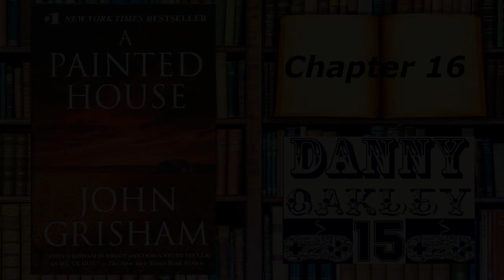Let's Read: A Painted House by John Grisham (Chapter 16)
***I do not not own any copyrighted materials used in this book. All
rights reserved to the author (John Grisham) & the author's publisher (Dell Publishing, Doubleday, Belfry Holdings, Inc.). I am simply sharing the author's work to the best of my ability & under Fair Use, please support the author in any way.***

"Until that September of 1952, Luke Chandler had never kept a secret or told a single lie. But in the long, hot summer of his seventh year, two groups of migrant workers---and two very dangerous men---came through the Arkansas Delta to work the Chandler cotton farm. And suddenly mysteries are flooding Luke's world. A brutal murder leaves the town seething in gossip and suspicion. A beautiful young woman ignites forbidden passions. A fatherless baby is born...and someone has begun furtively painting the bare clapboards of the Chandler farmhouse, slowly, painstakingly, bathing the run-down structure in gleaming white. And as young Luke watches the world around him, he unravels secrets that could shatter lives---and change his family and town forever..."

Published: February 6th, 2001
Publisher: Dell Publishing (a division of Random House, Inc.)
Genre: Thriller
Cover Photo: William Albert Allard/National

As always, thank y'all for y'all's time!

TWITCH SCHEDULE:
**Until I Can Get A Better Setup To Have An Actual Stream Schedule, I Will Let Y'all Know Through Social Media Whenever I Do Stream**